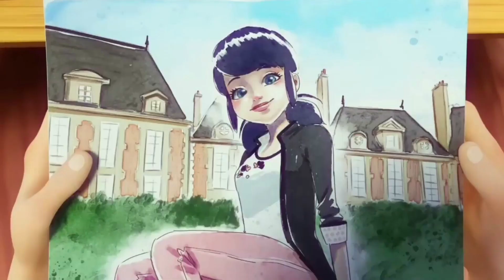Adrien & Marinette [AMV] - Accidentally in love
Happy Valentine's Day!! I ship them so much, I couldn't resist making another video.